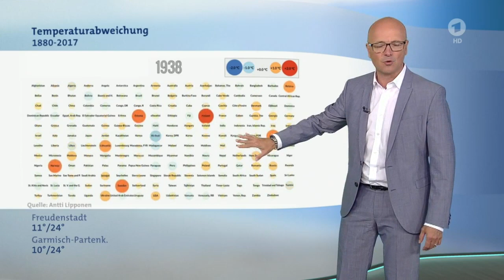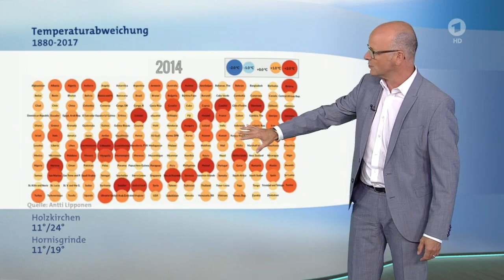Klimawandel von 1880 bis 2017 - Wetter vor acht - ARD 28.08.2018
Die Temperaturabweichungen von 1880 bis 2017 belegen: Es gibt kein Land der Erde, in dem es nicht wärmer wird.